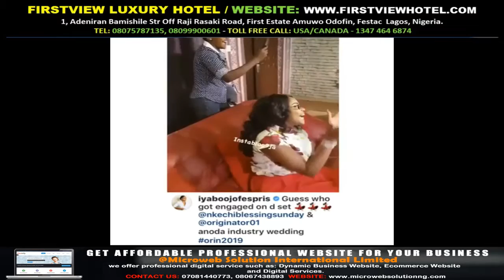The emotional moment actress Nkechi got engaged by actor Rotimi Gossip Mills